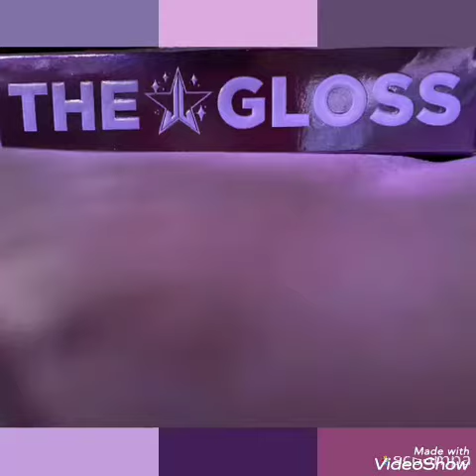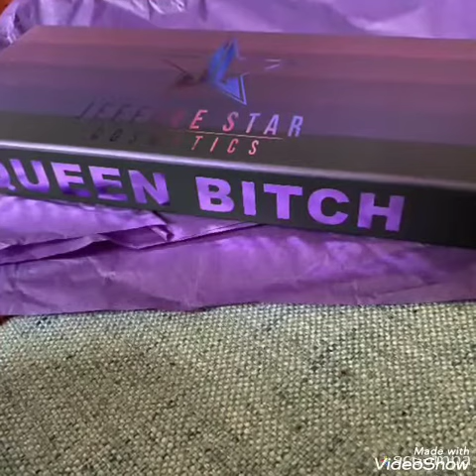My Son's JeffreeStar Cosmetics/Mesmerizing Monday 3/16/20